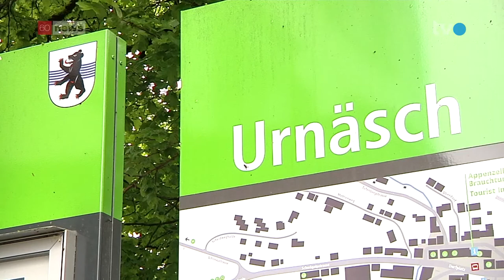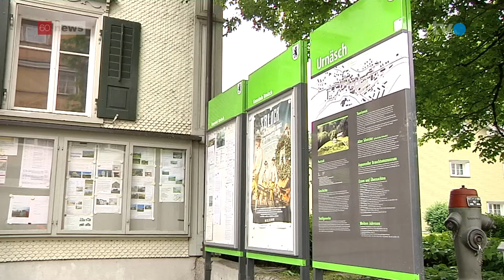Tote Leitung: Gemeinde Urnäsch ist sauer auf Swisscom